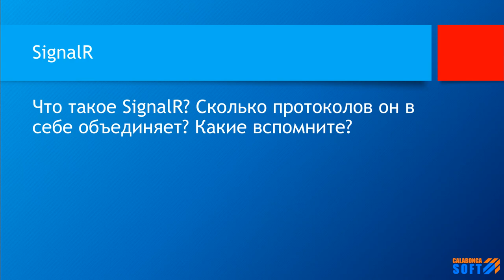Что такое SignalR?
Ключевые моменты

В этом видео ответ на вопрос: Что такое SignalR? Сколько протоколов он в себе объединяет? Какие вы вспомните?